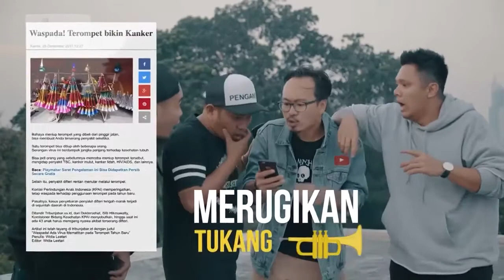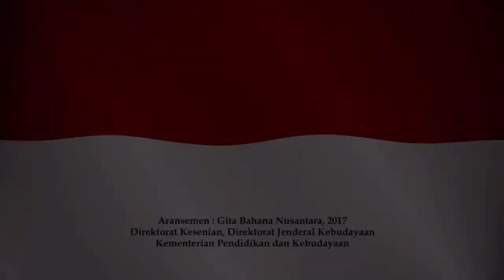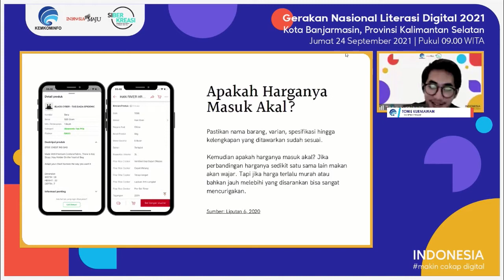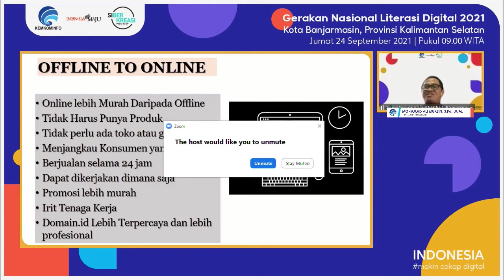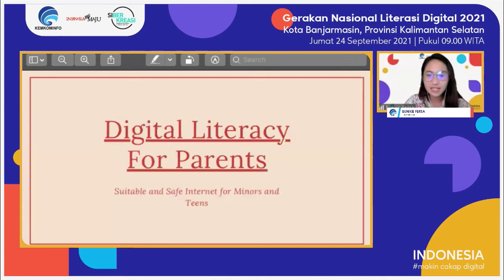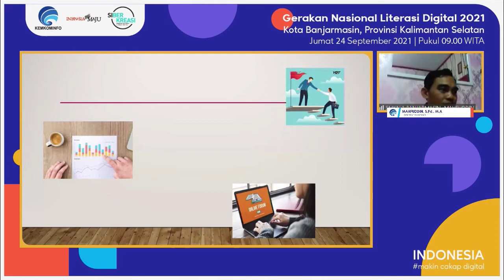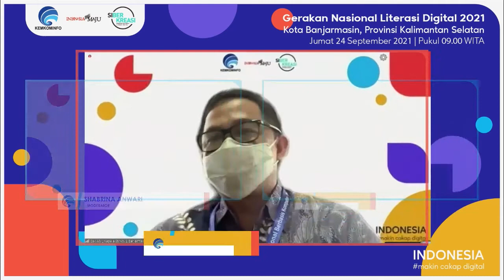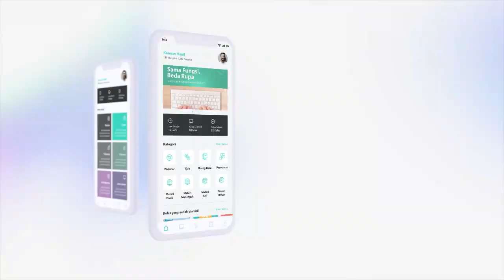Berkenalan dengan Literasi Digital di Era 4.0 - Kota Banjarmasin (24 September 2021)